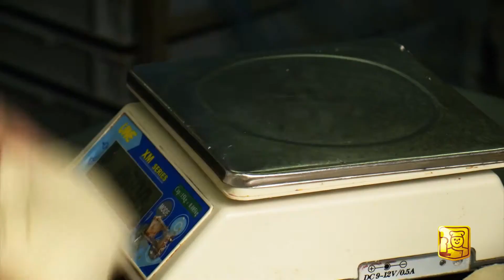Bekijk hier hoe witte bolletjes gemaakt worden op ambachtelijke wijze bij Bakkerij Braal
Bij Bakkerij Braal staat kwaliteit en klantvriendelijkheid hoog in het vaandel. Daarom mogen wij ons Echte Bakker noemen. Voor het lekkerste brood en gebak bent u hier dus aan het juiste adres. Alle producten worden iedere dag vers gemaakt in onze eigen bakkerij. Als geen ander weten wij ons te onderscheiden in eerlijke en heerlijke producten. En om dit te bereiken maken wij alleen maar gebruik van de beste natuurlijke ingrediënten.

Bakkerij Braal levert uit eigen bakkerij hoogwaardig brood, gebak en taart.

We staan graag tot uw beschikking.

Meer weten of bestellen? Mail ons of bezoek onze winkels.

Bakkerij Braal Oud Beijerland
Winkelcentrum Beijerse Hof 11
3262 VR Oud Beijerland
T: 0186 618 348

Bakkerij Braal Westmaas
Breestraat 18
3273 AC Westmaas
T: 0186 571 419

Bakkerij Braal Mijnsheerenland
Wilhelminastraat 20
3271 BZ Mijnsheerenland
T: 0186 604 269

Bakkerij Braal Maasdam
Raadhuisstraat 33
3299 AP Maasdam
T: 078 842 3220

Bakkerij Braal Hellevoetsluis
Moriaanseweg Oost 201
3223 AH Hellevoetsluis
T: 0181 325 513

Bakkerij Braal Stellendam
Voorstraat 9
3251 BB Stellendam
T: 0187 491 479